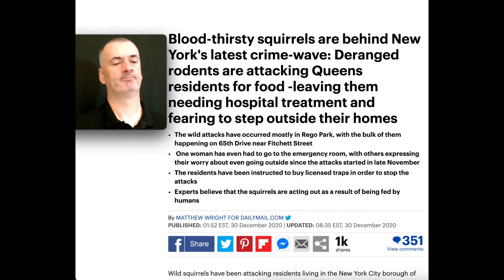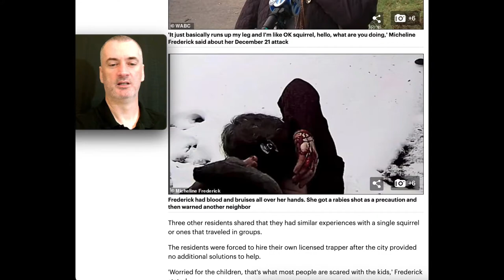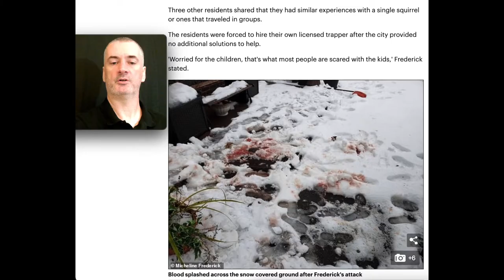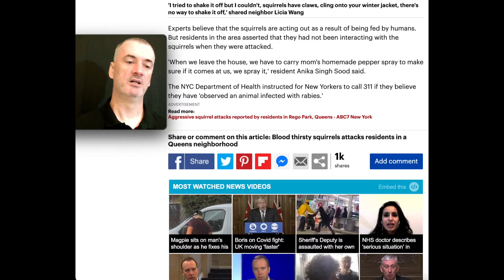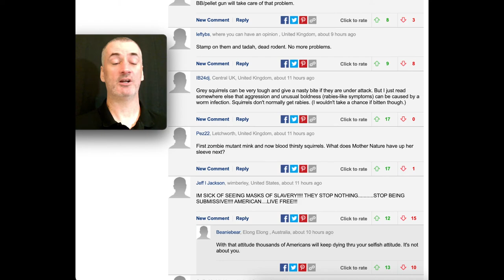'Killer' squirrels are attacking humans in Queens, they want food, reparations & hate women it seems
Wild squirrels have been attacking residents living in the New York City borough of Queens since late November, leaving many afraid of venturing outside.

The wild attacks have occurred mostly in Rego Park, with the bulk of them happening on 65th Drive near Fitchett Street.

One woman has even had to go to the emergency room, with others expressing their worry about even going outside.

'It just basically runs up my leg and I'm like OK squirrel, hello, what are you doing,' Micheline Frederick told ABC7 about her December 21 attack.

'He either bit or scratched me on my neck and then I must have reached over and next thing I know, it's a cage match and I'm losing.'

Frederick had blood and bruises all over her hands. She got a rabies shot as a precaution and then warned another neighbor, who was eventually attacked by a squirrel herself.

'I tried to shake it off but I couldn't, squirrels have claws, cling onto your winter jacket, there's no way to shake it off,' shared neighbor Licia Wang.

Three other residents shared that they had similar experiences with a single squirrel or ones that traveled in groups.

The residents were forced to hire their own licensed trapper after the city provided no additional solutions to help.

'Worried for the children, that's what most people are scared with the kids,' Frederick stated.

Experts believe that the squirrels are acting out as a result of being fed by humans. But residents in the area asserted that they had not been interacting with the squirrels when they were attacked.

'When we leave the house, we have to carry mom's homemade pepper spray to make sure if it comes at us, we spray it,' resident Anika Singh Sood said.

The NYC Department of Health instructed for New Yorkers to call 311 if they believe they have 'observed an animal infected with rabies.'